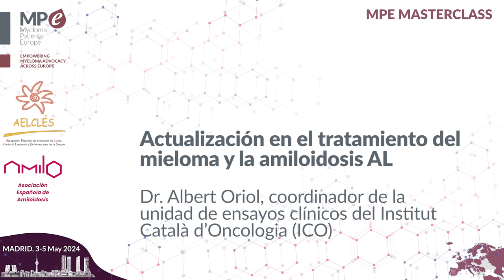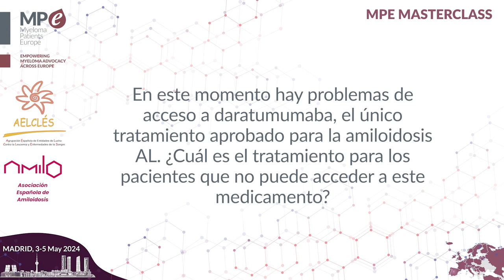MPE Masterclass 2024 | Actualización de los tratamientos del mieloma y la amiloidosis AL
Resumen de la charla ofrecida por el Dr. Albert Oriol (ICO) durante la Masterclass de Myeloma Patients Europe (MPE) que tuvo lugar en Madrid en mayo de 2024.